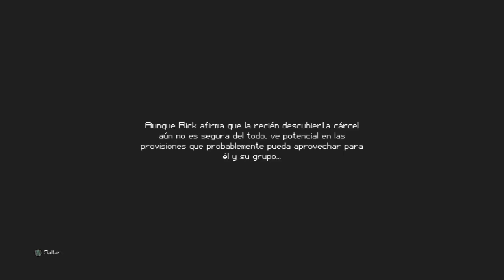The Escapists The Walking Dead (Español) - #3 - Penitenciaria Meriwether [Parte 1: El generador]